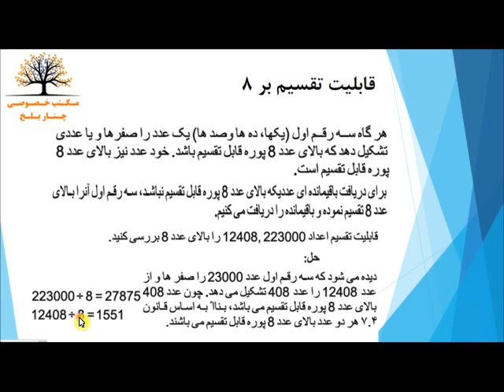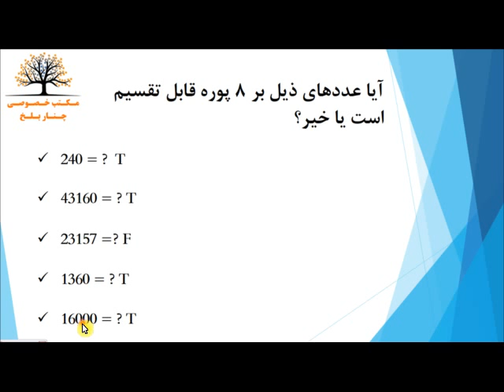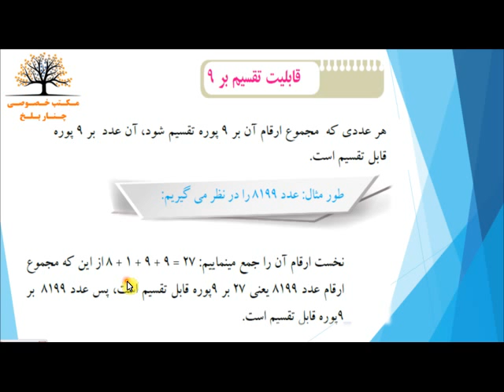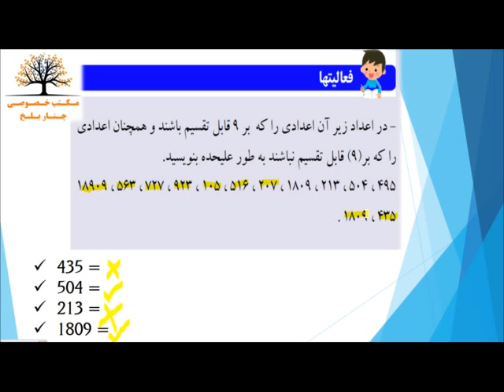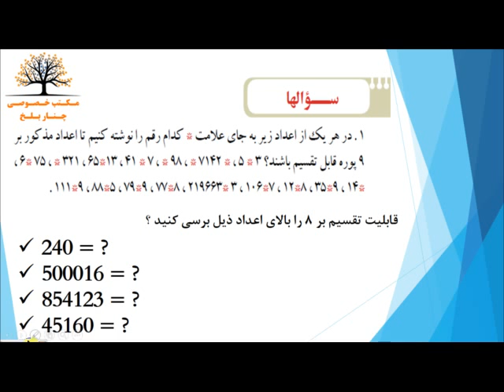ریاضی صنف ششم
مضمون : ریاضی
موضوع : قابلیت تقسیم بر 8
درس : چهارم
صنف‌: ششم